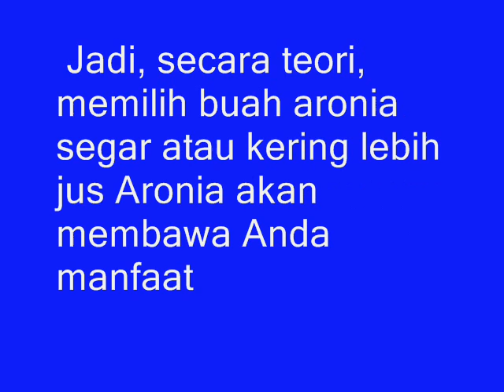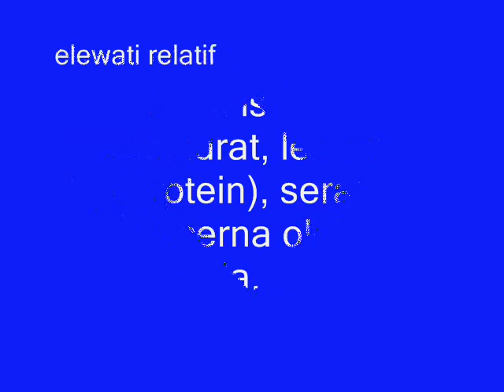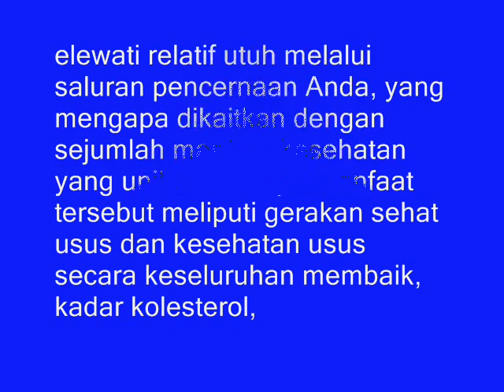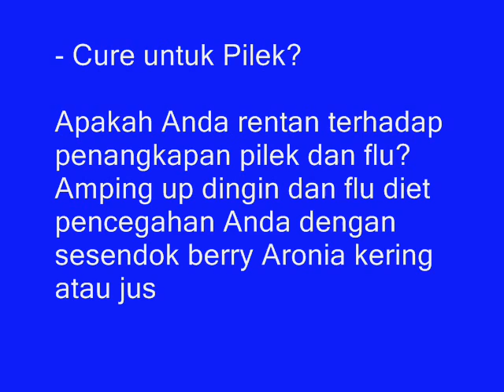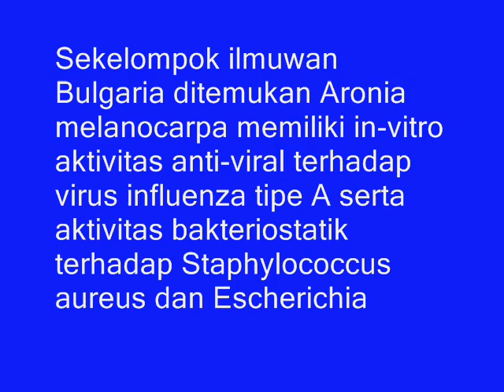KETAHUILAH !!! BUAH YANG JARANG DI TEMUI TETAPI MANFAATNYA LUAR BIASA